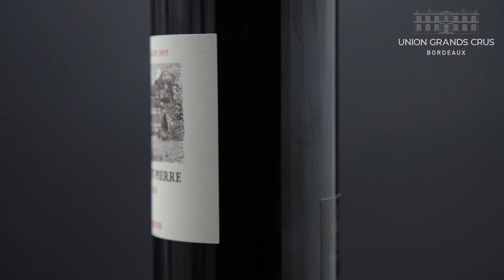Château Saint-Pierre - Saint-Julien - Millésime 2019